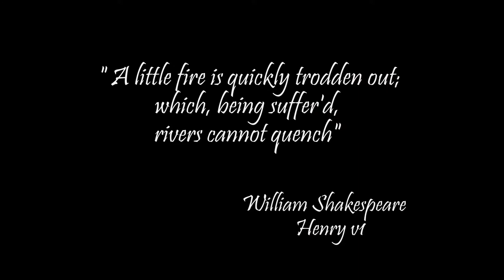Landscapes After Woolsey Fire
Landscapes in West Hills CA, East of Las Virgenes Canyon alongside 101 Freeway, shortly after Nov 2018 Woolsey fire